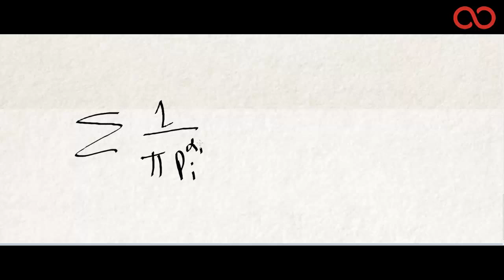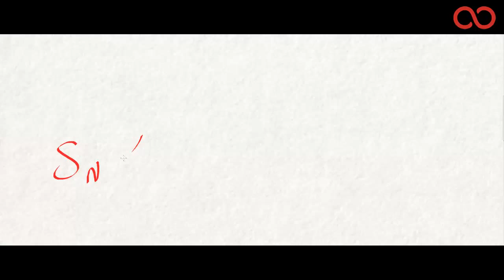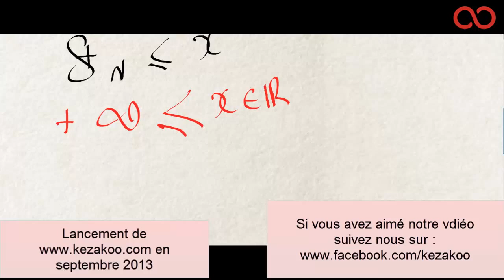Kezakoo-Preuve originale de l'infinité de l'ensemble des nombres premiers !